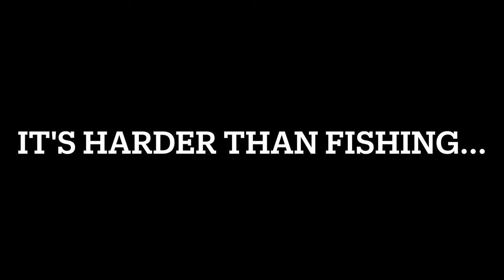NC Duck Hunting - I CHASE the Adrenaline, Repeat for the STORY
NC Duck hunting is typically a quick hunt and the occasional straggler here and there. This NC Duck Hunting video is a compilation of my week of duck hunting, the week of Christmas.

Here is a link if you would like to help me out by supporting the channel

R E A L   E S T A T E
+ How long have you been making fishing YouTube videos?  Since June 2020.
+ What camera do you film with? Hero 10 and my Iphone 12
+ How long have you been in real estate? 5 years
+ Where are you from? Columbia, N.C.